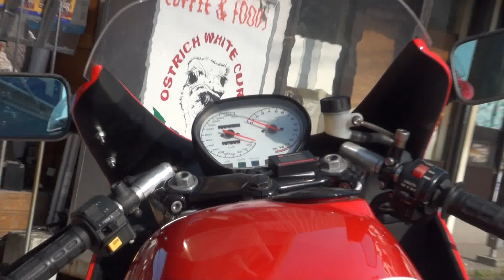本日は、店休日です、12月17日18日が店休日です、31日まで営業します 宜しくお願いします、 ￼日本初のダチョウ料理専門店、 ライダーズカフェMACHⅢ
素敵な限定モデル　コルサカタナレーシング　世界に8台・国内に2台　Suzuki CORSE RESIN  KATANA GSX1100S